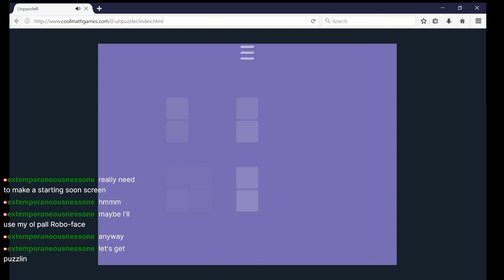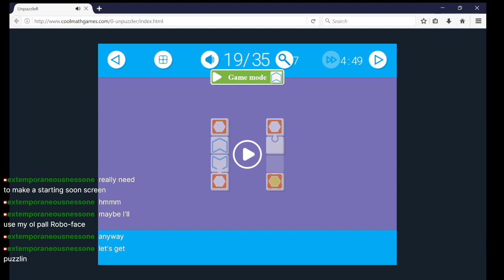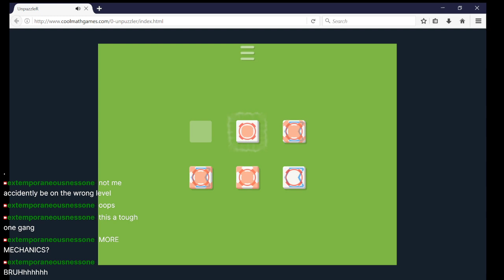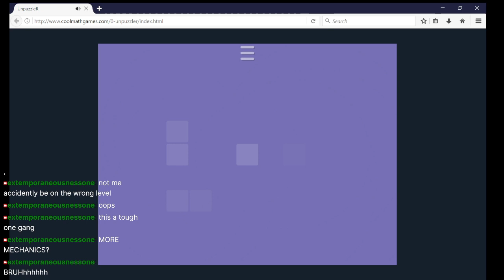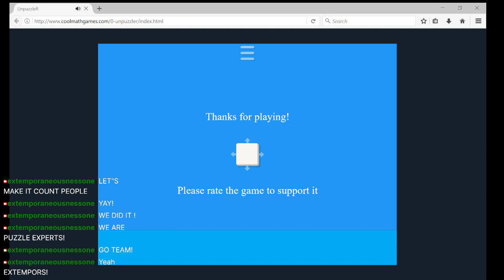puzzle time 2 10 14 23